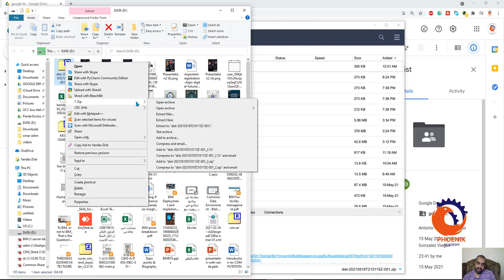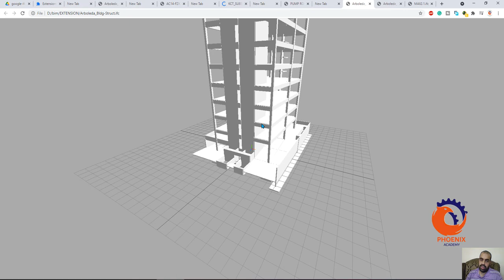Do you want to use Google Chrome as an IFC viewer عربي